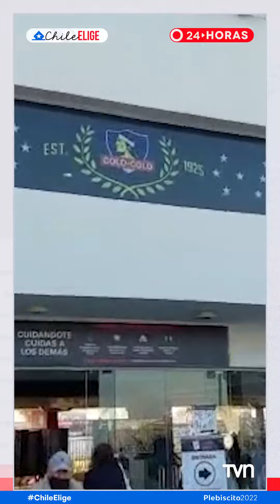Vocal de mesa llega disfrazado de Spiderman al Estadio Monumental